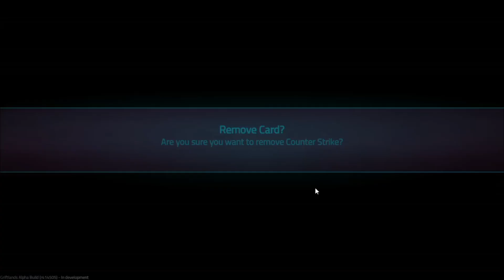Griftlands - Sal brawl mode update part 1, [prestige 15]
It has been a while since the main game recieve an update, and this week it finally got one, adding the brawl mode that has been in experiemental for the past couple of weeks, along with some game balancing.